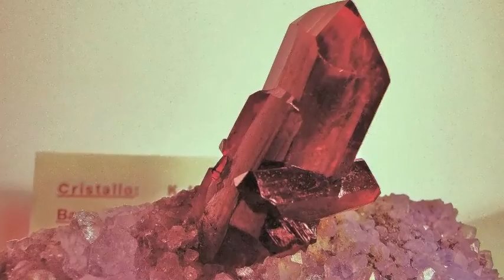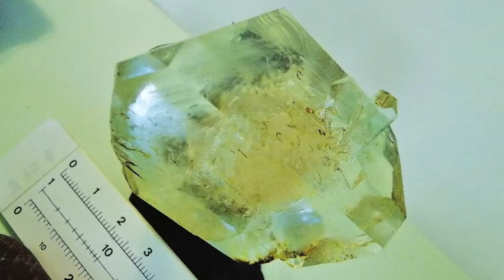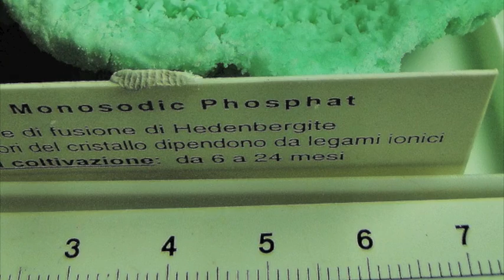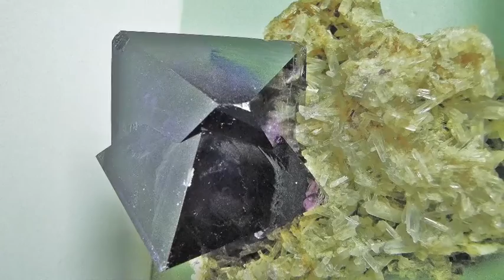9zx cristalli coltivati growing crystals con formule